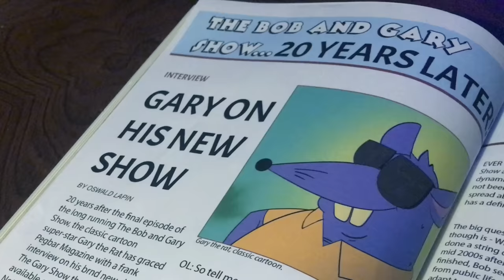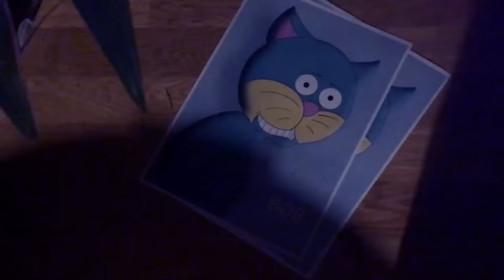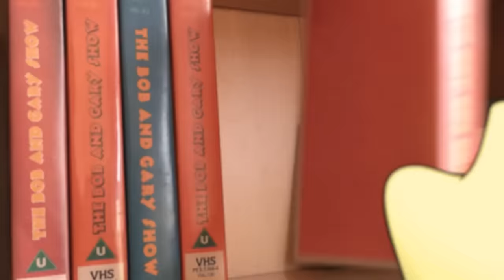Pendulum x Hybrid Minds - 'Louder Than Words' (Official Video)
The official video for Pendulum x Hybrid Minds 'Louder Than Words'

Director - Ed Bulmer
Executive Producer - Mayling Wong
Producer - Theo Cassels, Leo Green
Design & Lead Animation - Ed Bulmer
Lead Animators - Nelly Michenaud, Ed Smith